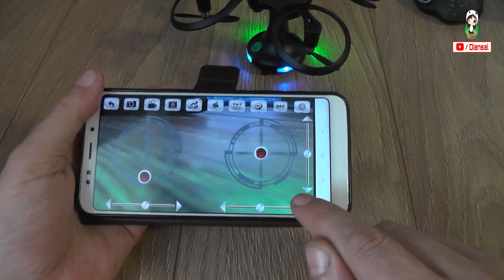19 UNIQUE RC TOYS, DRONES, GADGETS, SMART TOYS UNDER Rs 100, Rs 200 , Rs 500 , Rs 1000 , Rs 10K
Topics :Top 10 Most Dangerous & Deadly knives in the world | New Gadgets Under Rs 50, Rs 100, Rs 500, 21 Scary Prank Products For Students Available On AMAZON | New Gadgets Under Rs 50, Rs 100, Rs 500 ? 21 USEFULL THINGS BUY FROM AMAZON AND ALIEXPRESS | Pubg Gadgets Under Rs100, Rs500, Rs1000, 21 New Superhero THINGS  On AMAZON & ALIEXPRESS !  Electronic Gadgets Under Rs 50, Rs 100, Rs 500

Amazon Deals:

Flying Ball For Kids :
Flying Hand Sensor Toy For Kids:
6 Axis LED Drone :
(Rs 3,886)
3D Flip Camera Drone :

★Cool Gadgets On Amazon Under 200 Rs :
1.Zebronics Speakers
2.Quantum USB 4 Port
3.Photron Selfie Light
4.Philips On-Ear Headphones
★Smartphone Gadgets On Amazon Under 50 Rupees :
1.NFC Tag
2.Ring Holder
3.Charging Stand
4.OTG Adapter
★4 Smartphone Gadgets On Amazon Under 300 Rupees :
1.GPS Trackor
2.Selfie Stick
3.Bluetooth Receiver
4.Mobile Tripod